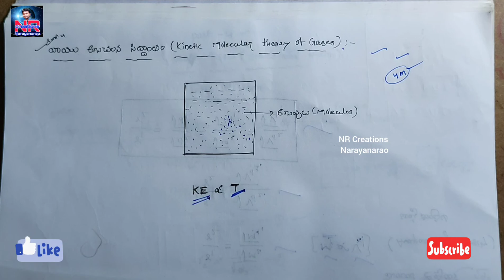పదార్ధం స్థితులు || States of mater ||Inter first year ||part4||NRCreationsNarayanarao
పదార్ధం స్థితులు || States and mater ||Inter first year ||part 4||NRCreationsNarayanarao

NRcreations Narayanarao
Motivation videos and inspirational videos and 10th, inter and Degree all chemistry chapters available in my channel...